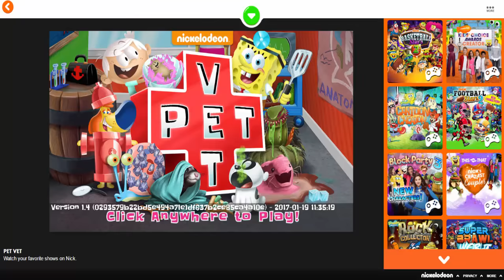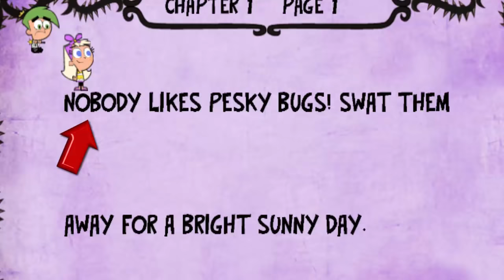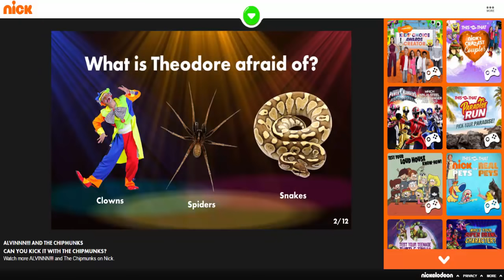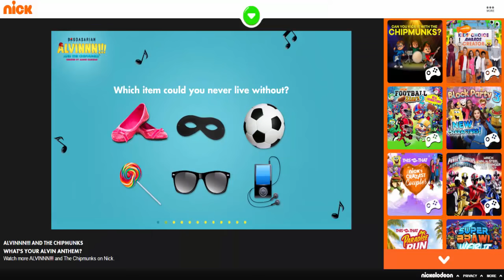Nickelodeon Web Games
Nick's website has a lot of weird cartoon games. Spongebob, The Loud House, and more!